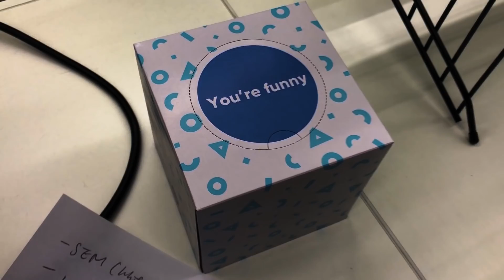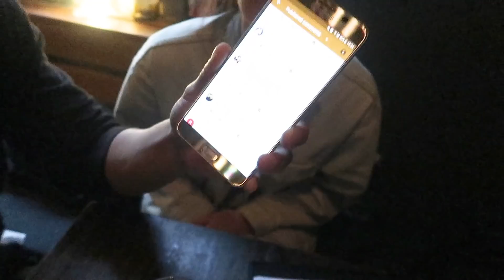LIVING IN SYDNEY VLOG as a Digital Marketer - Visit Snap's Office & YouTubers Catch-up @ Tokyo Bird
Hi all! For this video I'm inspired by Frenchy by Chelsea's adventure in Melbourne, and decided I might tweak that a bit and do my own Sydney version of daily vlogs.

Apart from showing you guys a glimpse of my life being a digital marketer, I've also met up with Nick Effendi and Peter and Yen @ Tokyo Bird, they do amazing content around travel and food so feel free to check out their channels as well:

I've started this project on IG that I will post photos of the food that I've finished - that means I really enjoyed the food so much that I had to finish it all (so that you guys know I really meant what I mentioned in the video haha).